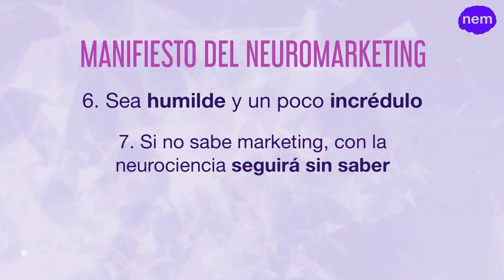Del marketing al neuromarketing. Introducción (URJCx)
Módulo 4: Neuromarketing
Unidad 4.1. Del marketing al neuromarketing
Introducción